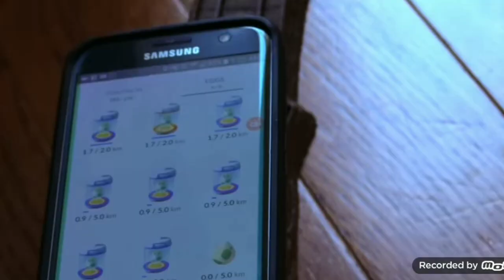What Train Horn Is This #2